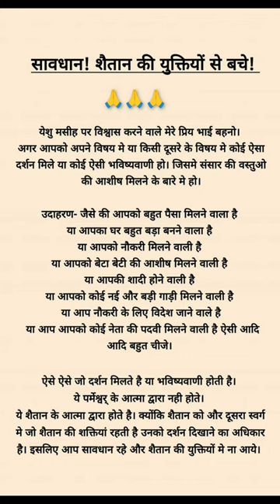Keep yourself from Devils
Keep yourself from Devils l